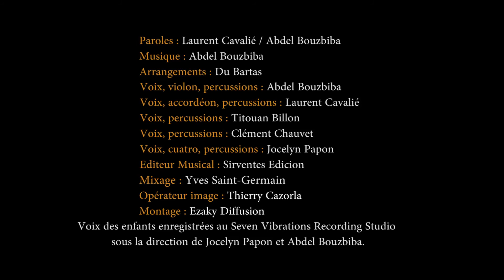11bouge - Arab'Oc / Jib al-guellal - Du Bartas, école Ferry et Calandreta de Carcassonne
"Arab'Oc" = rencontre entre les cultures occitane et arabe.

Projet piloté par l'association 11bouge, en lien avec le Festival Total Festum 2018- dans le cadre de son projet culturel développé sur l'agglomération de Carcassonne

« Arab'Oc - Musique » est une création musicale associant les membres du groupe DU BARTAS et les CM1/CM2 de l'école Jules Ferry et de la Calandreta de Carcassonne, réalisée de mars à juin 2018.

Apprendre les uns des autres.Voir la différence comme un atout, un élément positif pour avancer ensemble.
La transculturalité (cultures régionales méditerranéennes, orientales : Occitanie, Maghreb, Orient)
La fraternité entre les cultures et l'altérité...

Merci aux musiciens de DU BARTAS pour leur confiance, avec une spéciale dédicace à Jocelyn Papon et Abdel Bouzbiba pour leur investissement !

Merci aux enseignants qui ont permis la réalisation de ce projet : Hélène Broutin, Serge Courret, Rachel Garcia et Jean-François Albert !

Merci à tous les CM1/CM2 de l'école Jules Ferry et de la Calandreta de Carcassonne pour ces jolis moments :

Paroles : Abdel Bouzbiba / Laurent Cavalié
Arrangements : Du Bartàs
Jocelyn Papon = voix, percussions
Abdel Bouzbiba = voix, violon, percussions
Laurent Cavalié = voix, accordéon, percussions
Titouan Billon = voix, percussions
Clément Chauvet = voix, percussions

Choeurs : CM1/CM2 de l'école Jules Ferry et de la Calandreta de Carcassonne
Voix des enfants enregistrées au Seven Vibrations Recording Studios
Sous la direction de Jocelyn Papon et Abdel Bouzbiba
Mixé par Yves Saint-Germain
Prise d'images : Thierry Cazorla
Montage : Ezaky Diffusion